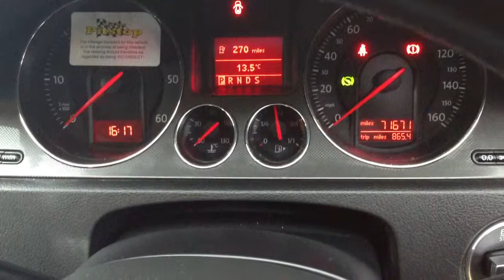Volkswagen Passat 2.0 TDi SE now sold by Taylors Pitstop Garage in Horley West Sussex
Make / Model: Volkswagen Passat
Colour:Blue Graphite    Year:2007  Mileage:71700